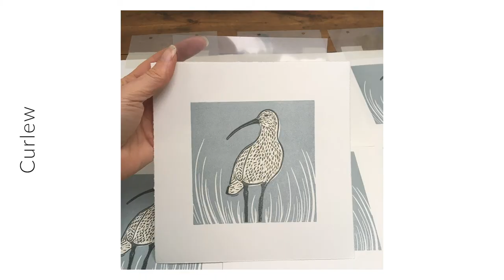Linocut prints of nature, British birds and wildlife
Each design is a limited edition and hand-print in my York studio.

Michelle Hughes is a printmaker and designer, based in York, UK. Her linocut prints are inspired by nature; her love of gardening and the great British countryside.

Michelle loves exploring the countryside by bike or on foot, camera in hand, capturing ideas for her next prints. Back in her garden studio, Michelle creates simple but stylised silhouettes based on her photographs, and cuts these shapes into lino. She hand prints with an etching press, using oil-based inks to create tonal blocks of colour. Michelle’s prints are limited editions.